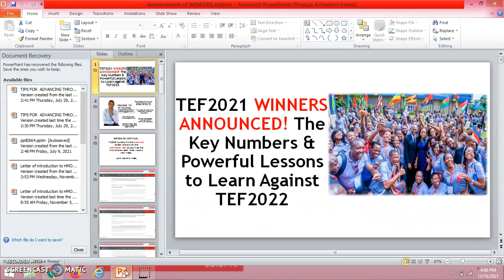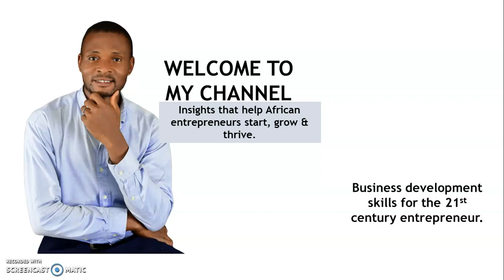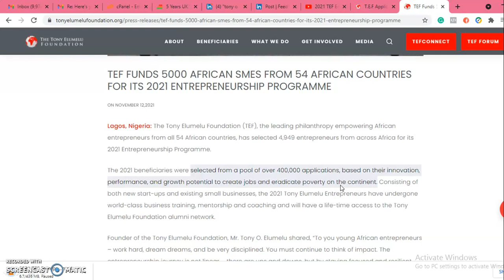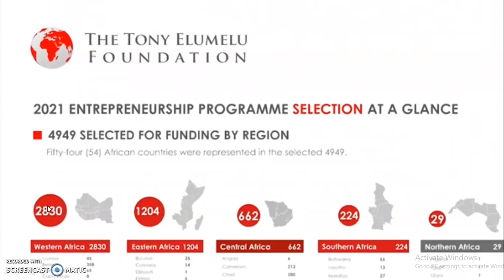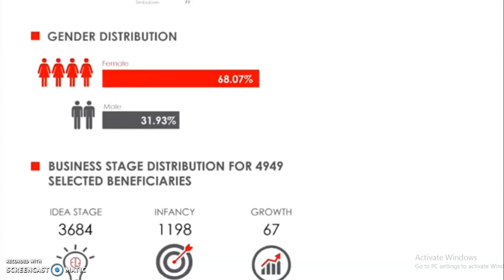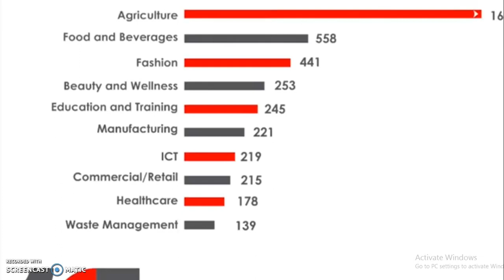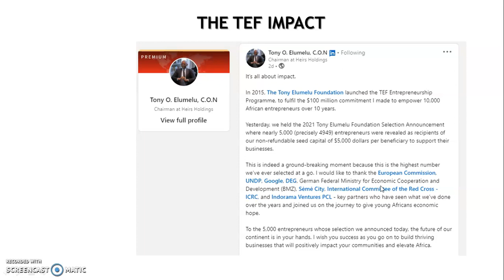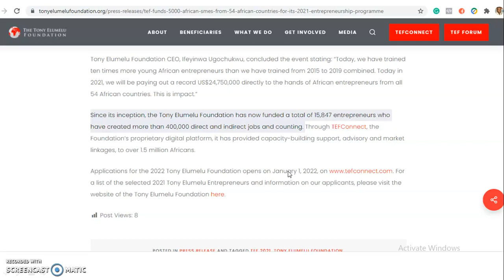TEF Announces 5000 Entrepreneurs as Winners of the TEF2021...a look into the numbers.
We can help you register your business; business name or company, with the CAC...

=== FOR PROFESSIONAL REVIEW OF YOUR BUSINESS PLAN, PITCH DECK OR BUSINESS PROPOSAL,